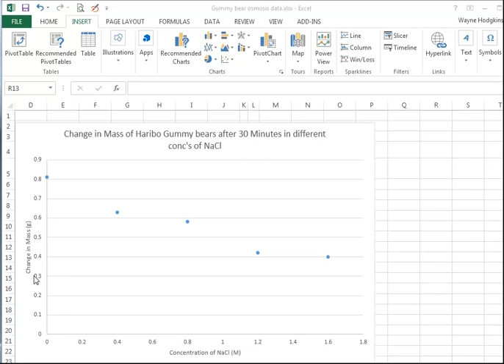2 Resize graph axes in MS Excel 2013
How to resize your axes on a graph, drawn on Microsoft Excel 2013